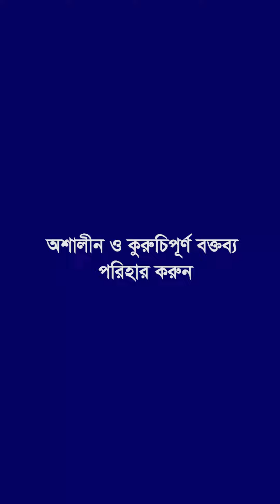অশালীন ও কুরু‌চিপূর্ণ বক্তব্য প‌রিহার করুন [Avoid indecent and vulgar expressions]